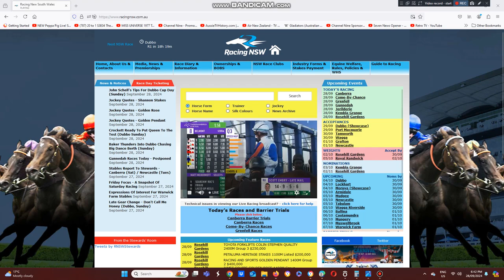2024 Black Heart Bart Stakes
The George Dupre Trained Mood Swings Wins The Listed Black Heart Stakes At Belmont Racecourse This Evening.